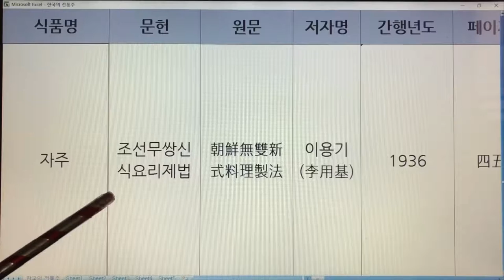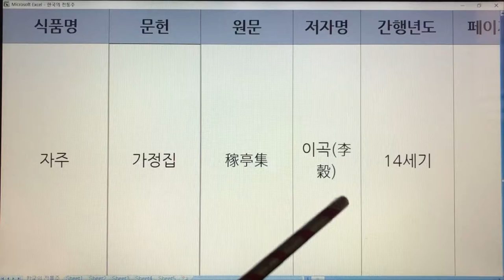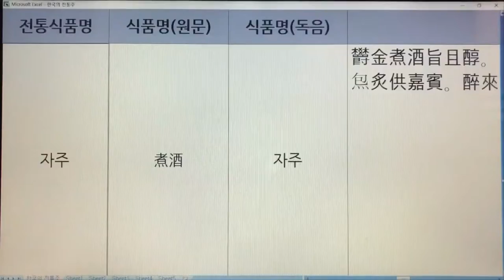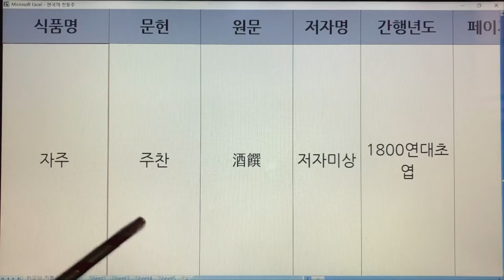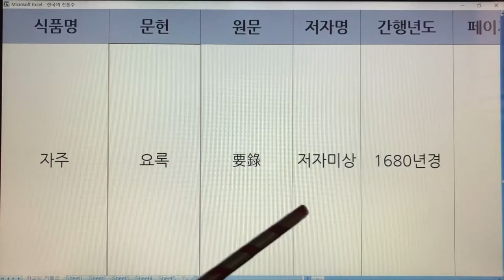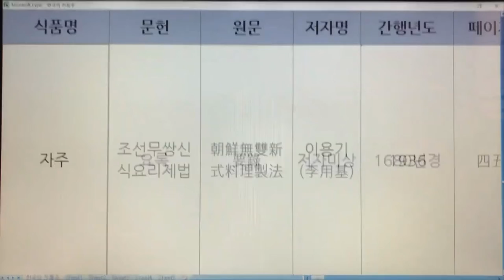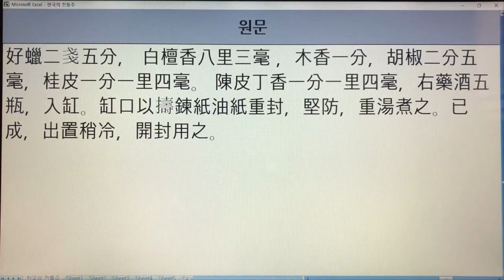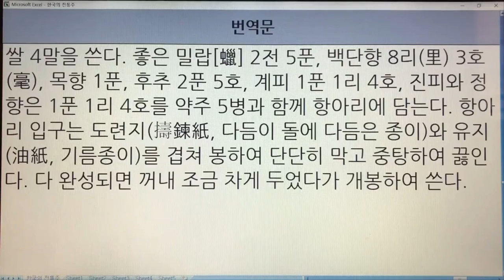191~193. 한국 전통술(Korea Traditional Sake) - 일하주, 일해주, 자주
191~193. 한국 전통술(Korea Traditional Sake) - 일하주, 일해주, 자주

191. 일하주 - 승정원일기
192. 일해주 - 주방문
193. 자주 - 목은집,가정집,주찬,주방문,요록,조선무쌍신식요리제법,산가요록